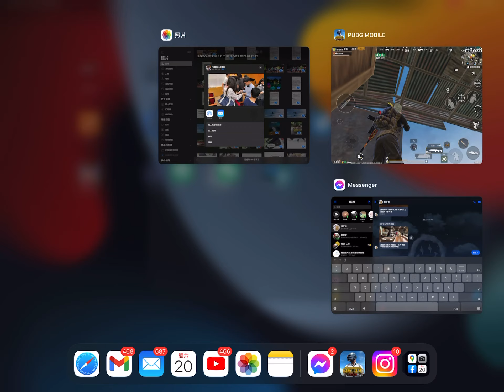2022年8月21日